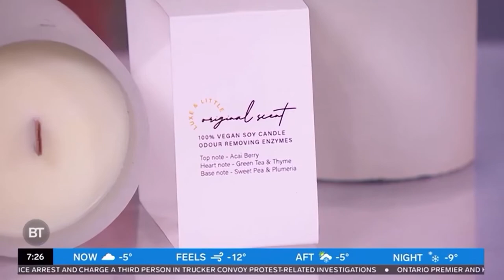Luxe & Little Interview With Dina Pugliese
Luxe & Little was given the opportunity to be interviewed on Breakfast Television Canada on Feb 03, 2022 by Dina Pugliese.

Watch this video to learn about our Canadian, home based Luxury Soy Odour Neutralizing Candle business!